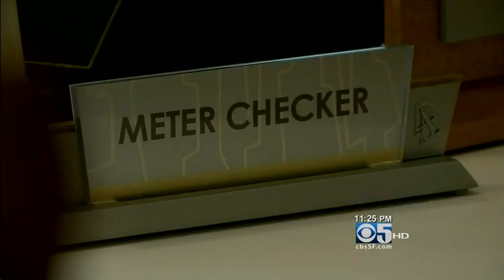CBS5 Eyewitness News on the Grand Opening of the new Church of Scientology Stevens Creek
CBS SF on 11 June 2012

Thousands of Bay Area Scientologists gathered on Saturday, June 9, to celebrate the rededication of the Church of Scientology Stevens Creek in San Jose.